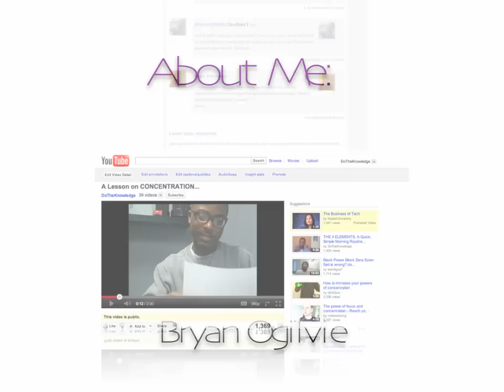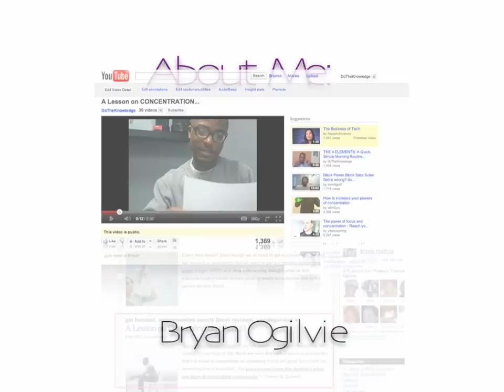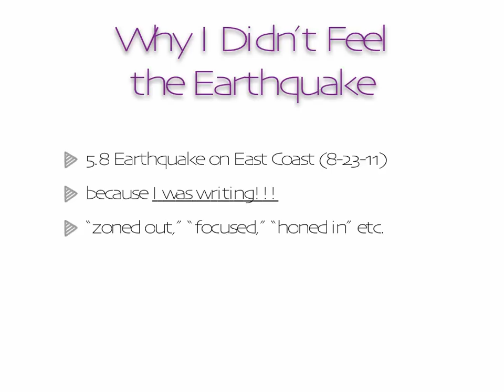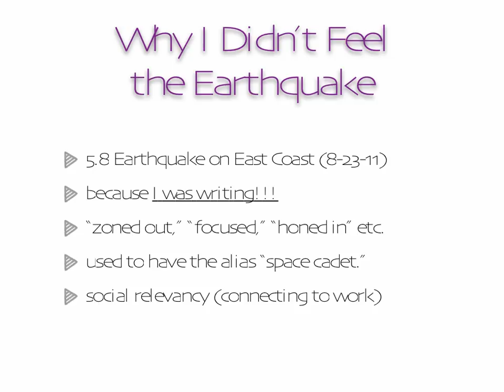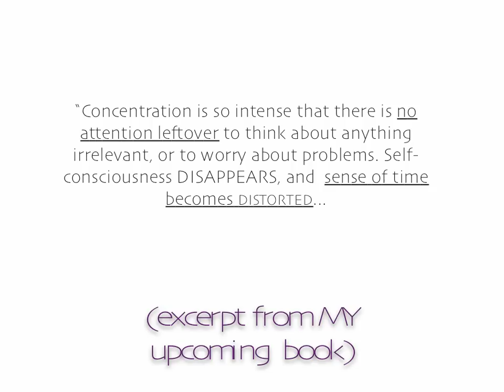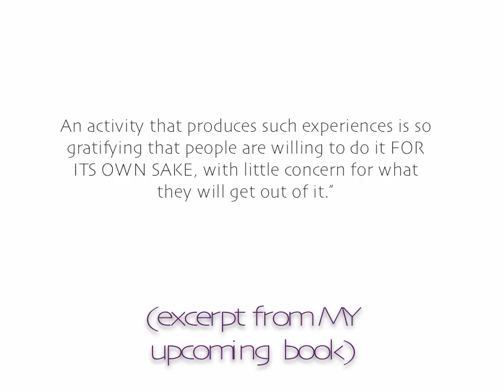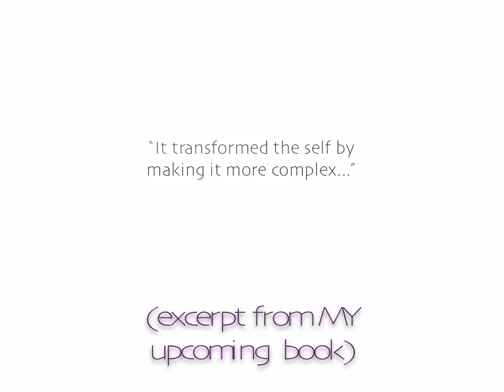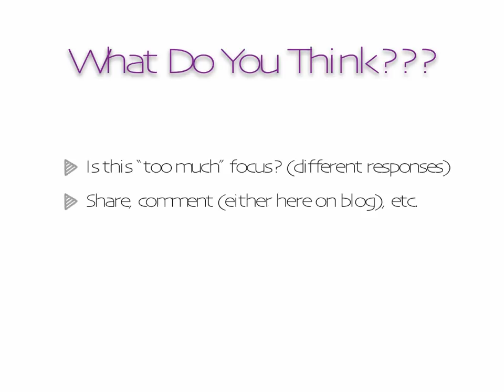How to NOT Notice You're in an Earthquake (A Lesson in Concentration pt.3)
PEACE...here's me talking about HOW TO BUILD CONCENTRATION (to the point where you won't even notice there's an EARTHQUAKE going on around you).

Productivity should never be a forced or strained activity - it should flow like water flows. Rather than a rigid, mechanical process, where you're TRYING to make things happen, true progress and self-discipline has a natural, fluid-like rhythm to it.

Therefore, the goals you set should ot only be centered in meaningful purpose, but also in activities that center YOU into a flowing state - into activities that allow you to "zone out" in the joy of doing them.

You want to attain what's known as OPTIMAL EXPERIENCE while you're working. You want do do something that you love doing it, because you'll be doing A LOT of it.

Hungarian psychologist Mihalyi Csikzentmihalyi (pronounced "Me-high-ee Cheek-sent-me-high-ee") leading professor and former head of the Department of Psychology at the University of Chicago, published the book "Flow the Psychology of Optimal Experience" in the early 90's. In it, Mihalyi scientifically analyzes what he calls FLOW, that state of awareness where we become completely engaged in doing what we love.

In describing flow, Mihalyi says:

"Concentration is so intense that there is no attention left over to think about anything irrelevant, or to worry about problems. Self-consciousness disappears, and the sense of time becomes distorted. An activity that produces such experiences is so gratifying that people are willing to do it for its own sake, with little concern for what they'll get out of it."

"Every flow activity...had this in common: it provided a sense of discovery, a creative feeling of transporting the person into a new reality. it pushed the person to higher levels of performance, and led to previously undreamed-of states of consciousness."

"In short, it transformed the self by making it more complex, and in this growth of the self lies the key to flow activities. "

...we've all experienced this, and we've all seen it in others - sports, games, artistic work and intellectual pursuits that bring us into alternate states of awareness. While the particular activity that brings someone into flow is unique (for some of us it may be cooking or dancing while for others it may be wrestling, poetry or chess), the fundamental feeling is the same - bliss and complete engagement."

You already know what brings flow for you - you already know what makes you feel empowered, awakened and alive. According to Mihalyi however, the key to making flow come about isn't in just knowing what activity to do, but also in setting your ambitions correctly. It's in knowing how to find a symmetry between what challenges you and what turns you on.

For more, enjoy my blog here (you can get 2 FREE CHAPTERS from my upcoming book here too):

Peace,
+B